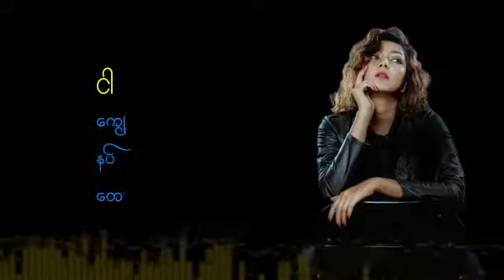မင္းျမင္ေအာင္ရာ (Official Music Video)ေတးဆို/မိေခ်ာ